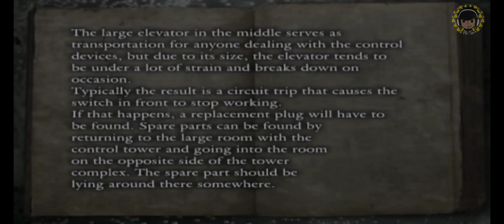Awal maen lawan boss akhir maen bulak balik ganti partner🙄, onimusha dawn of dreams indonesia.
Onimusha: Dawn of Dreams menawarkan pengalaman bermain yang penuh aksi. Soki dilengkapi dengan senjata dan kemampuan khusus untuk menghadapi musuh-musuh yang menantang. Saksikan pertarunganOnimusha: Dawn of Dreams - Petualangan Penuh Aksi di Dunia Jepang Feodal

Selamat datang di saluran kami! Pada video kali ini, kami akan membawa Anda ke dalam dunia epik Jepang Feodal dengan permainan yang memukau, "Onimusha: Dawn of Dreams."

➡️ Ikuti Petualangan: Bergabunglah dengan karakter utama kami, Soki, dalam perjalanan melintasi Jepang Feodal yang penuh intrik dan bahaya. Bersama teman-temannya, dia akan berusaha menghentikan kekuatan jahat yang mengancam dunia mereka.

🎮 Aksi Intens: Onimusha: Dawn of Dreams menawarkan pengalaman bermain yang penuh aksi. Soki dilengkapi dengan senjata dan kemampuan khusus untuk menghadapi musuh-musuh yang menantang. Saksikan pertarungan yang menegangkan dan aksi pedang yang memukau.

🌸 Visual yang Mengagumkan: Game ini menampilkan grafis yang memukau, menghadirkan dunia Jepang Feodal dengan detail yang memanjakan mata. Dari lanskap indah hingga karakter yang dirancang dengan baik, semuanya terasa hidup.

🔥 Menjelajahi Intrik: Cerita dalam permainan ini memikat, dengan plot tebal dan karakter yang kompleks. Saksikan petualangan yang dipenuhi dengan misteri, pengkhianatan, dan pertarungan epik.

Apakah Anda siap untuk memasuki dunia yang penuh aksi dan misteri? Saksikan video kami tentang Onimusha: Dawn of Dreams dan sertakan komentar Anda di bawah ini.